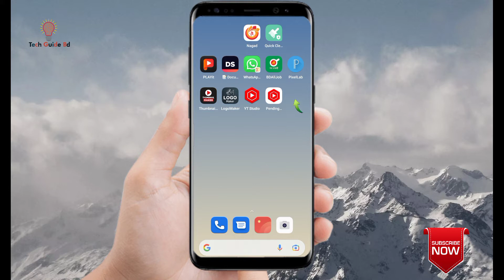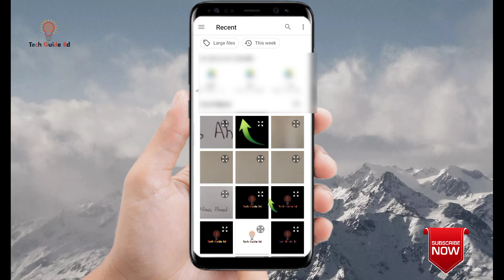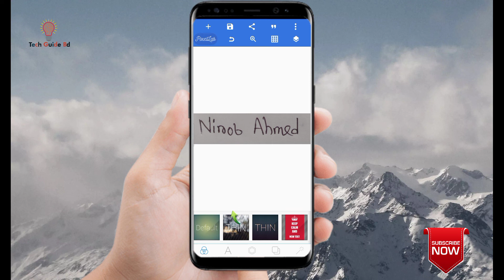মোবাইলে 300×300/300×80 ছবির সাইজ পরিবর্তন করুন